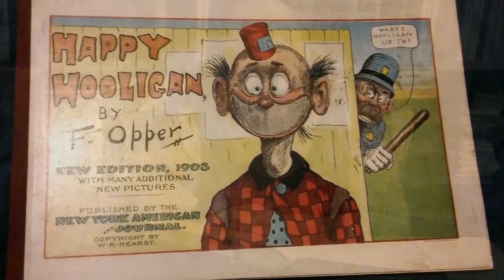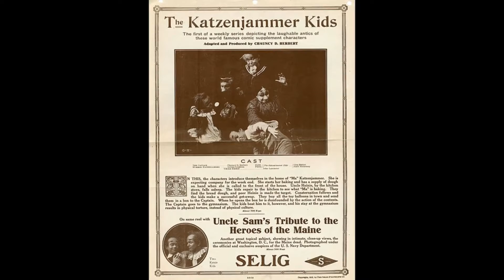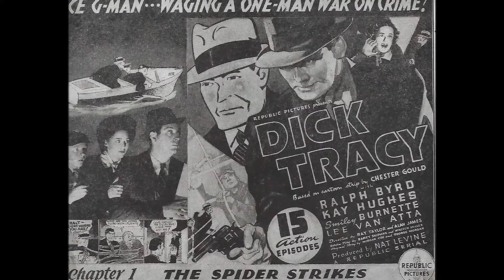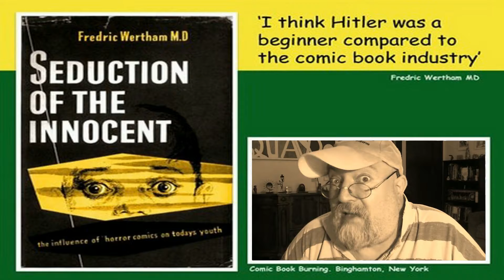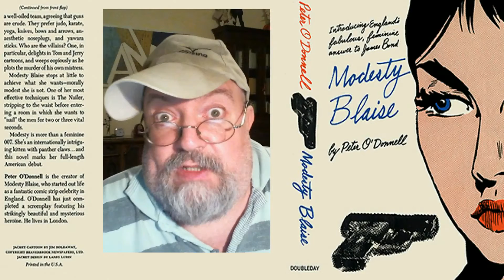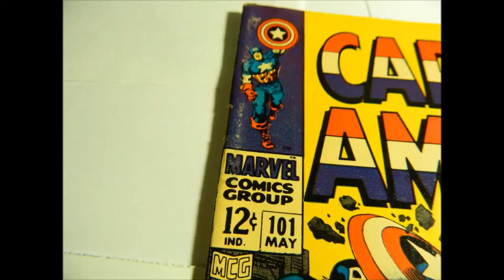Storia dei Cinecomics: Il Medioevo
∆ ≈ ◊ {  APRIMI, SESAMO! ◊ } ≈ ∆

Continua la nostra Storia dei Cinecomics. Dopo la preistoria e le origini dei cinefumetti, ecco la loro evoluzione in quello che potremmo definire il loro medioevo. L'allontanamento parziale del cinema e l'accoglienza del mezzo televisivo. Il successo delle serie e gli adattamenti live action in Giappone. Fino ai primi segnali di un prossimo rinascimento.